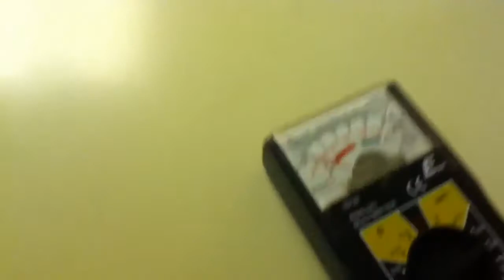Honda EU2000i in action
Brand new eu2000i generator in action, clean power!